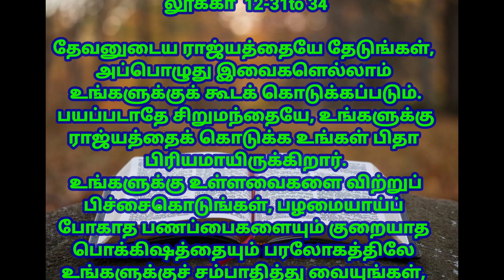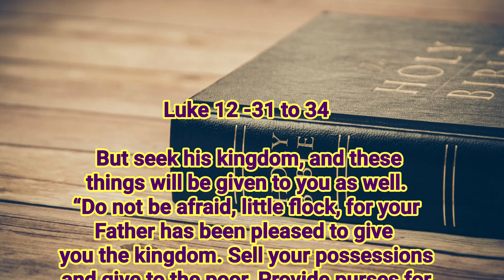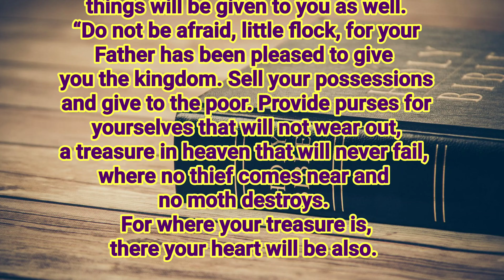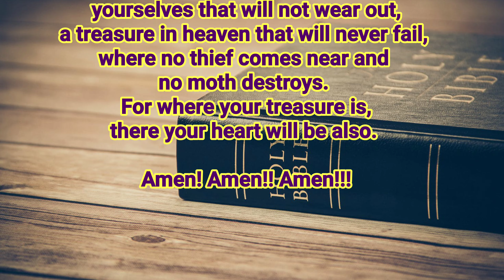god's words for me today | 21-01-2021 | Todays Bible Verse | todayverse